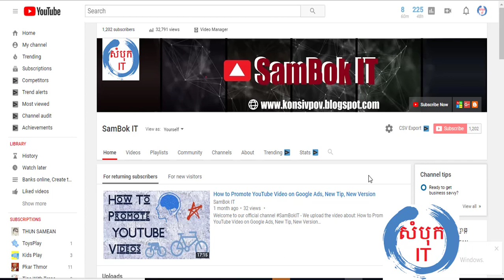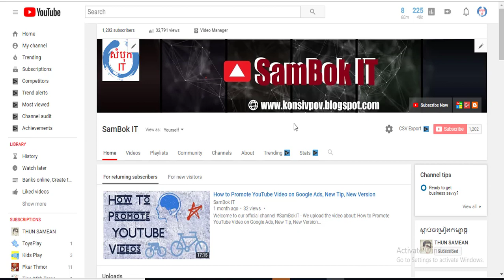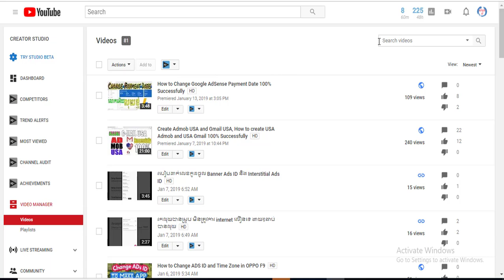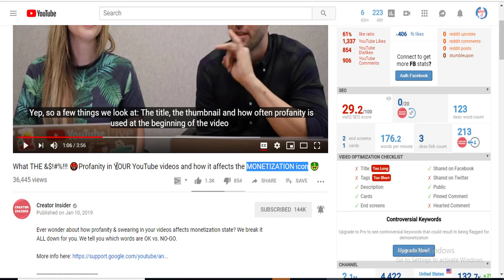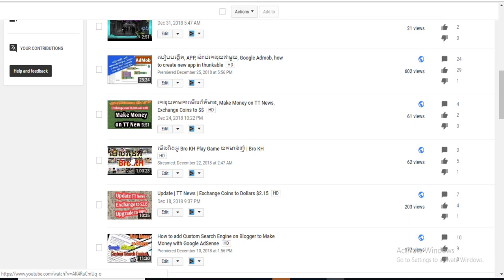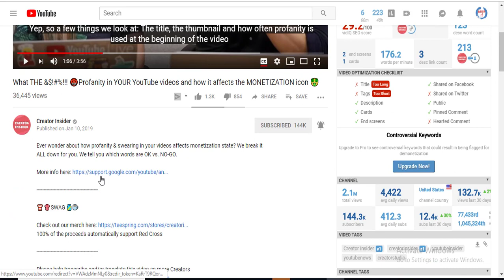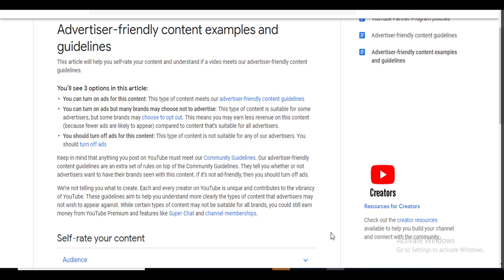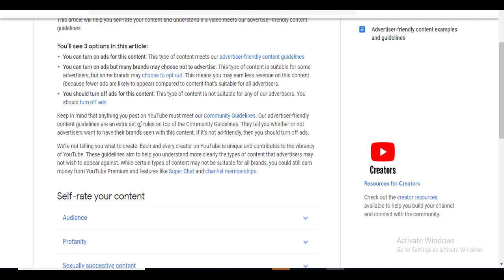YouTube Monetization, Learn More of Monetization